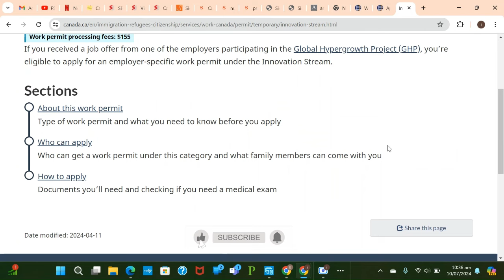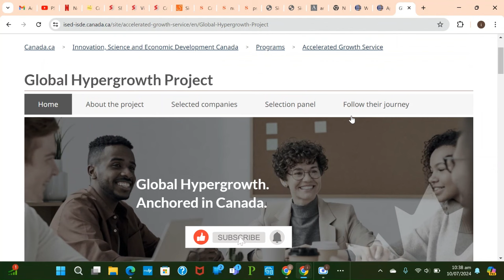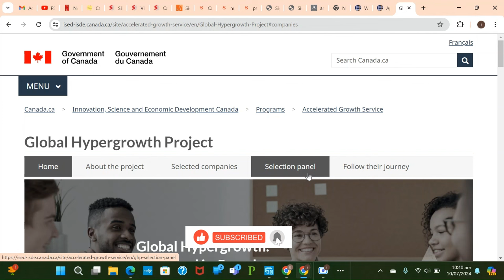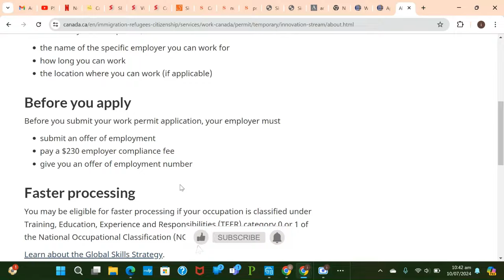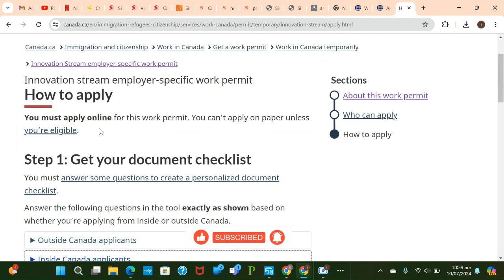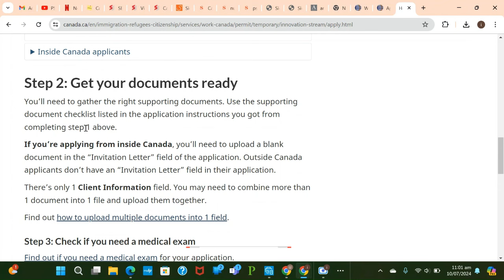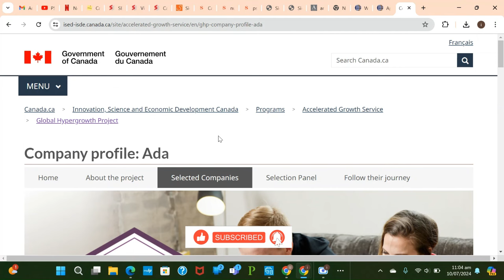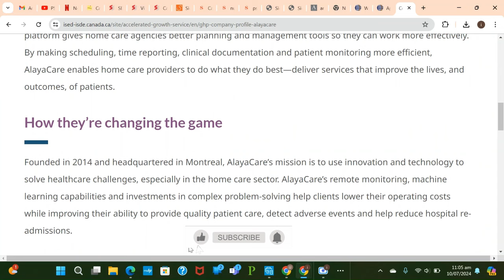Relocate To Canada With No Ielts | Canada Nominates These 8 Employers To Bring In Workers & Families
Are you a foreign worker dreaming of moving to Canada with your family? Your opportunity has arrived! In this video, we dive into the new priority pathway introduced by Canada Immigration that offers a fast-track visa in just two weeks. This incredible program eliminates many of the common barriers, making the process smoother and more accessible.

Key Features of the Program:
No IELTS Required
No Age Limit
No LMIA Needed
No Proof of Funds Required
Receive your visa in just two weeks!

Foreign workers who are interested in this streamlined process can apply through the listed 8 employers that are partnered with this program. These employers are recognized for facilitating the immigration process and providing ample support for new immigrants.